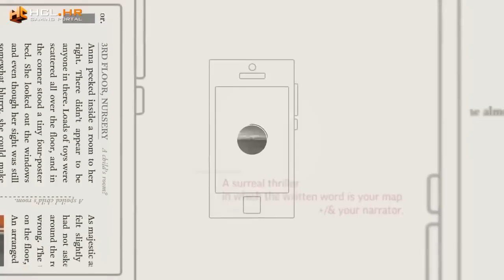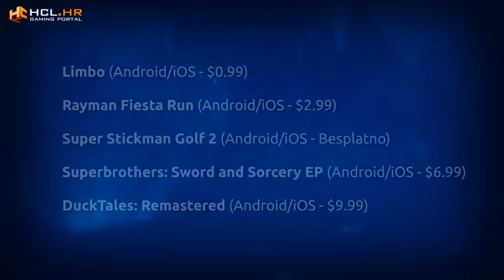Još 10 iOS i Android igara koje vrijedi zaigrati | HCL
Na Android i iOS uređajima ima mnogo odličnih igara, daleko više od samo 10, pa smo složili još jedan video s još 10 preporuka za malo ozbiljnije igranje u pokretu.